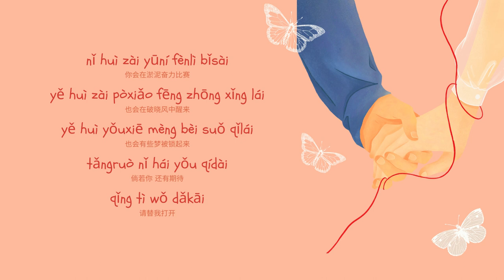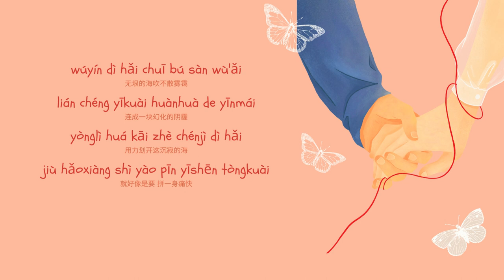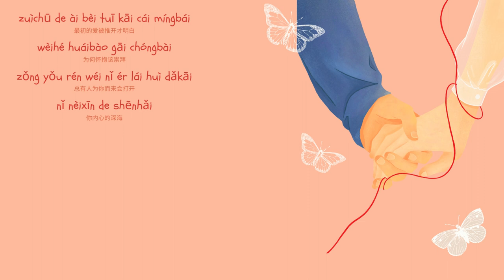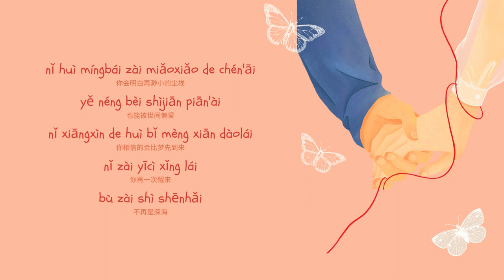Zuì chū de ài [最初的爱] The First Love - Liu Zhi jia刘至佳 (Fireworks of my Heart OST) LYRICS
Zuì chū de ài [最初的爱] The First Love - Liu Zhi jia刘至佳 LYRICS
fireworksofmyheart OST

wu yin de hai ting bu ting de jian
shi ji sui de wo  ceng xu guo de yuan
ru guo yu jian na shi hou de wo
qing ni gao su ta
zai yong gan yi dian

ni hui zai yu ni fen li bi sai
ye hui zai po xiao feng zhong xing lai
ye hui you xie meng bei suo qi lai
tang ruo ni  hai you qi dai
qing ti wo da kai

zui chu de ai bei tui kai cai ming bai
wei he huai bao gai chong bai
zong you ren wei ni er lai hui da kai
ni nei xin de shen hai

wo zai ren hai deng ni de xin ji lai
ni meng jian guo de peng pai
zui chu de ai mei you ren neng qu dai
ni zai yi ci xing lai
bu zai shi shen hai

wu yin de hai chui bu san wu ai
lian cheng yi kuai huan hua de yin mai
yong li hua kai zhe chen ji de hai
jiu hao xiang shi yao  pin yi shen tong kuai

guo jin yu ni fen li di bi sai
hui zai po xiao de feng li xing lai
ni gan xiang de yong qi you hui lai
na shu guang  ning jing chun bai
sheng kai zai shen hai

wei he shi jian gai chong bai
chan dou de ren cai dong he wei qi dai
ni fei guo de shen hai

ni hui ming bai zai miao xiao de chen ai
ye neng bei shi jian pian ai
ni xiang xin de hui bi meng xian dao lai